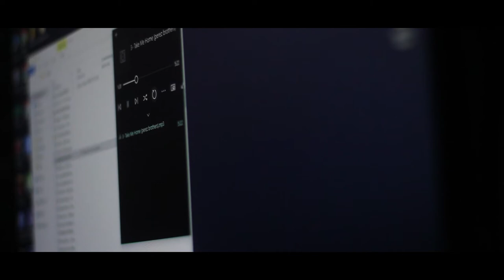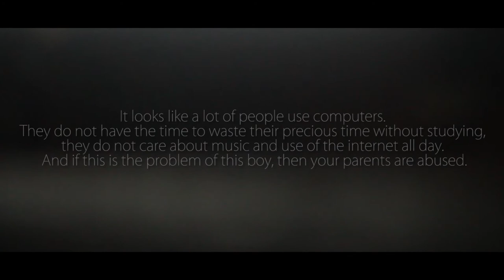Waste Of Time ।। Mehedi Hassan Royal ।। Sabbir Howlader Jim ।। Bangla Thought film 2017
Only Home Making.

Starring - Mehedi Hassan Royal
Descriptions - Rahmim Rupom
Thinking - Sabbir Howlader Jim
Dop, Editing, Screenplay, Direction - Sabbir Howlader Jim.

Message -
It looks like a lot of people use computers.
They do not have the time to waste their precious time without studying,
they do not care about music and use of the internet all day.
And if this is the problem of this boy, then your parents are abused.